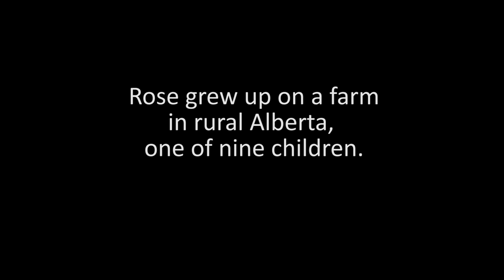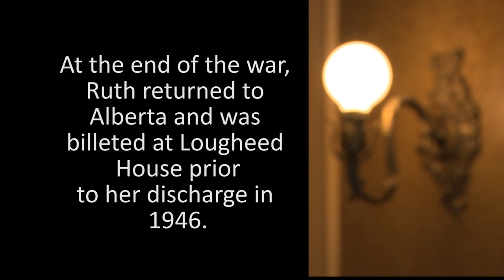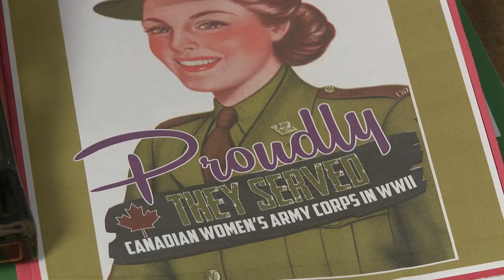Canadian Women's Army Corps (CWAC), Calgary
Lougheed House, in Calgary, Alberta, holds the story of the Canadian Women’s Army Corps.  Formed in 1941, thousands of women served in the CWAC both in Canada and overseas. The Corps provided a significant contribution to the war effort and toward gender equality.

Through a partnership between Royal Roads University and Valour Canada, this War Heritage Research Initiative documentary is made available to our subscribers.